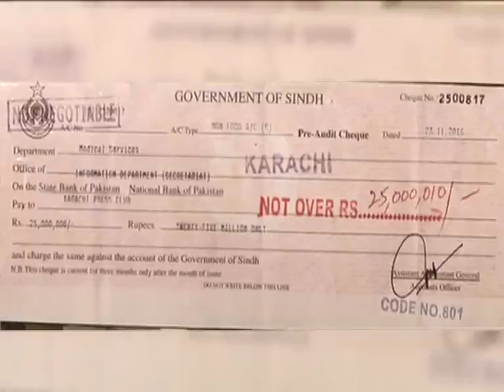CM Sindh Gives Cheque Press Club